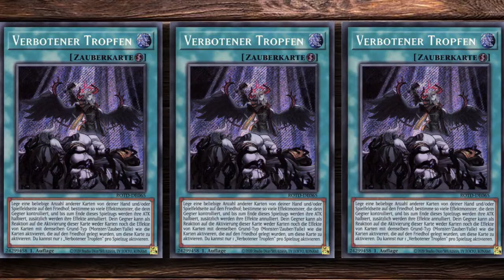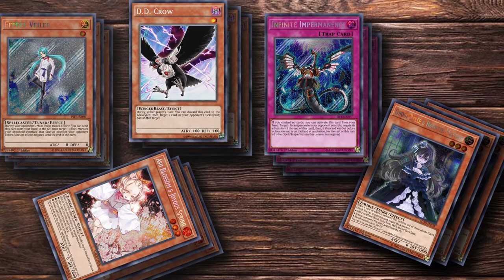Yu-Gi-Oh! BEST @IGNISTER Deck Profile | Meta Montag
Heute gibts @Ignister in der Meta Variante, das ist aktuell ein relativ gutes Deck Es ist das Deck aus Yugioh Vrains was mittlerweile auch im TCG im Meta angekommen ist. Ich hoffe ihr habt Spaß an meinem Kontent und lernt sogar etwas dabei in diesem Sinne bis zum nächsten Video.

Euer Aubertin.